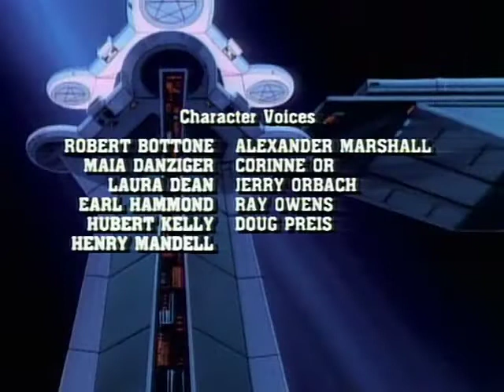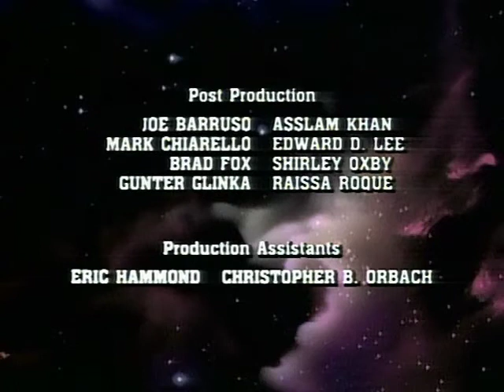Adventures of the Galaxy Rangers Episode 06 - Mistwalker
Adventures of the Galaxy Rangers Episode 06